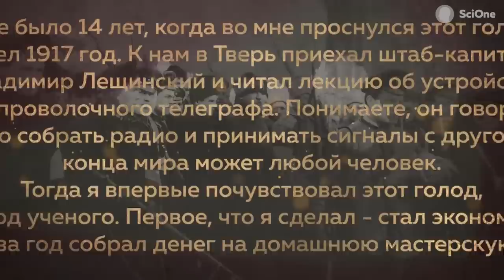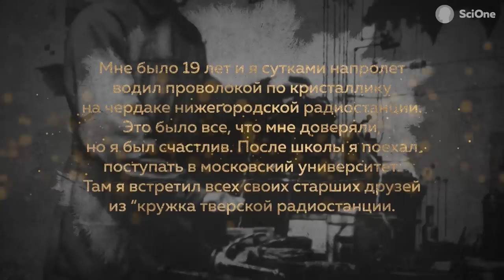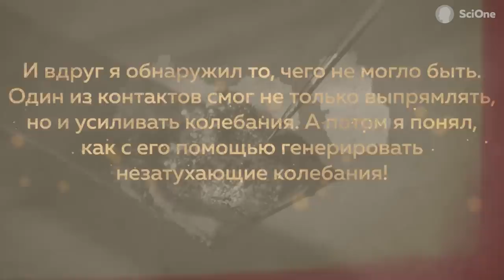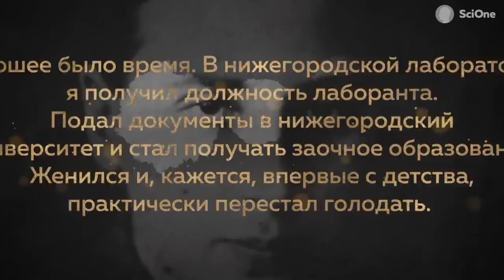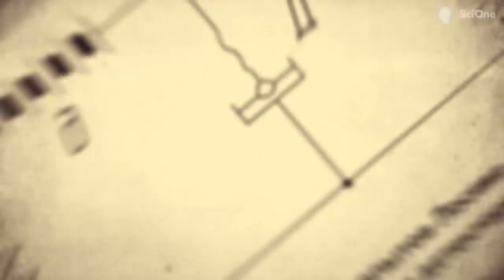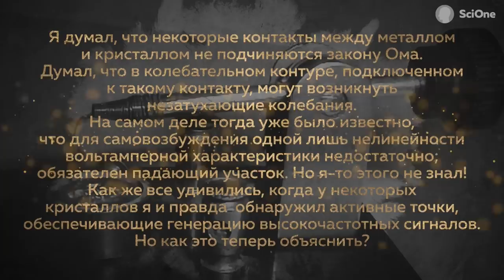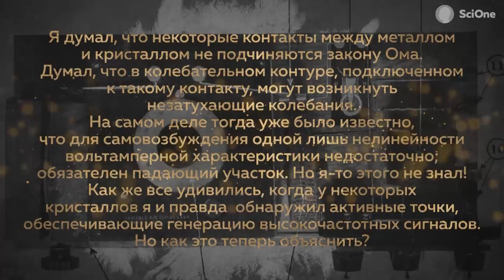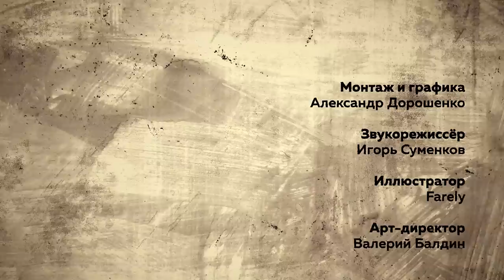Неизвестный отец электроники | "Изменившие мир" с Артуром Шарифовым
Эта история затерялась в архивах, но о ней знают специалисты. Это история про человека, который должен был подняться на олимп мирового прогресса, но умер от голода. Смотрите новый выпуск формата SciOne "Изменившие мир" с Артуром Шарифовым.